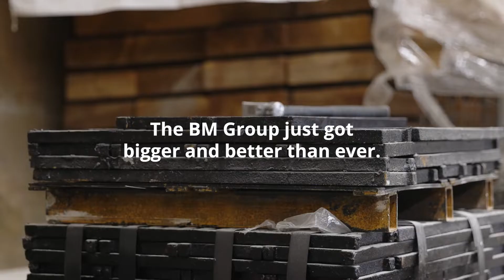BM Group & Sanderson concrete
The BM Group of Companies is pleased to announce its acquisition of Sanderson Concrete Inc., an exciting addition to its already robust portfolio of construction, project management, material supply, and land development companies.

With over 40 years of experience in the industry with supply, restoration, and materials testing, the BM Group’s roots are cemented in concrete. The BM Group’s well-established concrete supply and precast manufacturing operation provides its clients with a vast catalogue of precast concrete products. After its acquisition of Sanderson, though, the BM Group is now able to expand its product offerings in the precast industry and take its already skilled team to the next level.

“Sanderson has been producing quality products for nearly a century,” said Milan Mann, President of Real Estate Development and Construction at the BM Group. “They are simply the best at what they do in architectural precast. We wanted to acquire the best in class, and I think we’ve done that here.”

Acquiring Sanderson was a natural step in the BM Group’s expansion: both companies shared similar clientele and would have been considered competitors in a small industry. Clients and industry partners can rest assured knowing that the BM Group and Sanderson will continue to deliver the same quality work they’re known for, but now they’ll be able to do more of it with greater efficiency, and grow together within the industry.

Jan Arntorp, owner of Sanderson Concrete, said BM Group was the obvious choice for the acquisition. “It was clear that the BM Group cared about the security of Sanderon’s people—our employees and customers—as well as the future of the company,” said Arntorp. “I am thrilled to be handing the reins to a capable group with such a strong vision, a company that will carry Sanderson Concrete’s legacy to new heights.”

After acquiring Sanderson, the BM Group now represents a comprehensive network of over 16 active businesses, delivering cost savings, efficiencies, and other benefits to its clients. The BM Group is proud to be a local, family-owned company that continues to provide opportunities for employment and growth in the communities and industries it believes in.